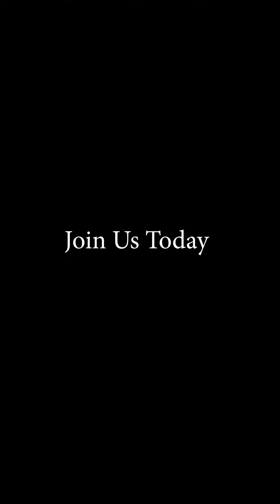Bible Study Today Insights on the Book of Esther Ep 3